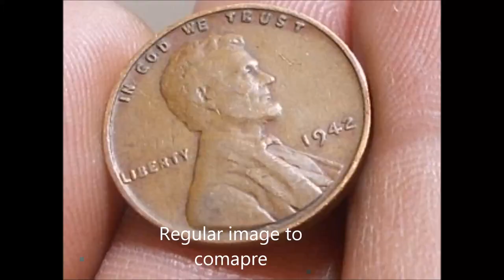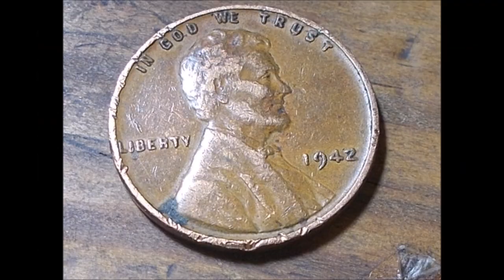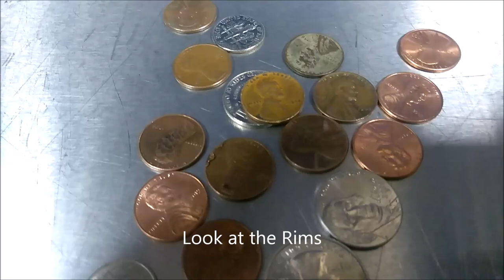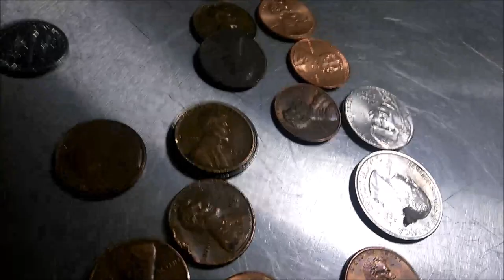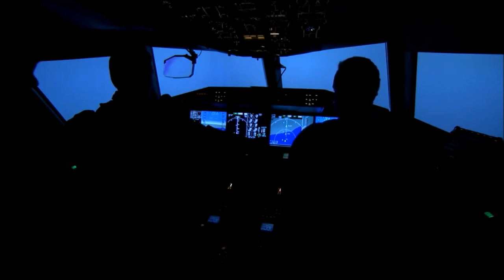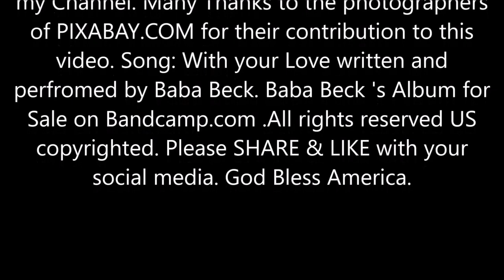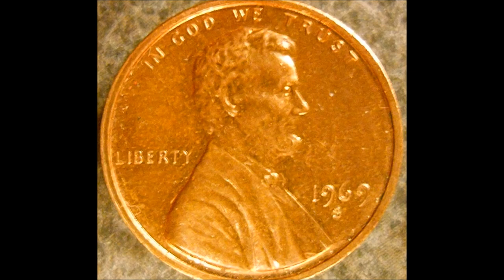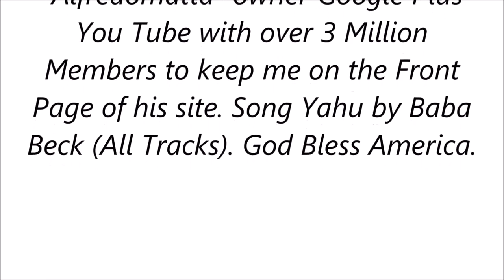The Accidental Millionaire 1942 Coin History Movie || Extended Video Version ! How to Know!!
Its known that US mint experimented with the Penny in 1942.  I see Brass on the rims still holding color. Is this a experimental cent that escaped the mint somehow?  God knows! I added some history behind the cent to show what type of Era was it back then...make it more interesting to the viewers.

It is not about one thing. Its about US Rare Coins, Rare Lincoln cents especially Double Die Cents. There are music videos that I sang and played all instruments on and made the video. Please help Indie Music on YouTube..share and like  ..Best of all I Love roll hunting for new treasures to be found. And share with friends online. God Bless. Posts on  Wednesdays and Saturdays ..